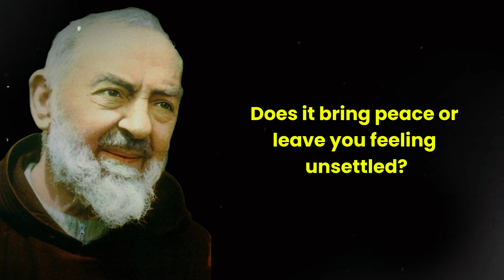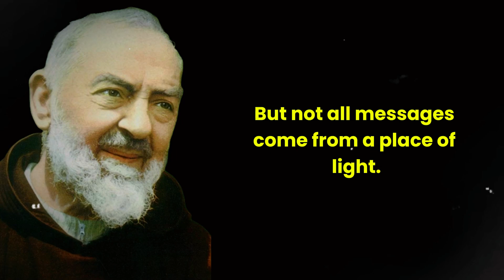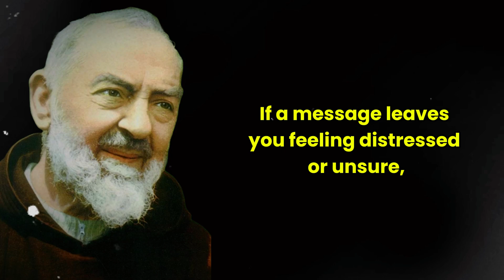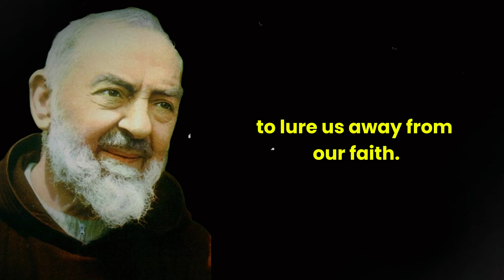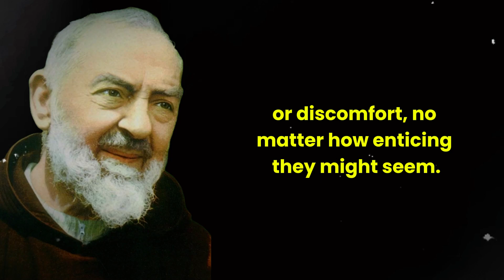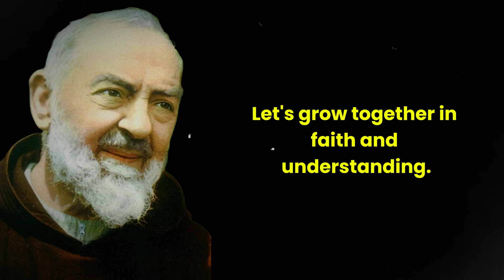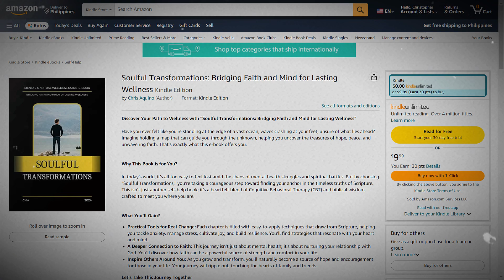Heavenly Signs or Harmful Lies? How to Identify True Spiritual Messages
Discover the essential signs to discern if a message is from an angel or a demon in this Catholic spiritual guide based on Saint Pio’s wisdom. Learn how to identify divine messages, protect your spirit, and deepen your faith with these five surprising yet powerful indicators of spiritual authenticity. Don’t miss out on the chance to strengthen your spiritual journey!

Explore More:
Looking to deepen your spiritual journey? This guide combines faith-based wisdom with practical steps for achieving peace and purpose in everyday life.